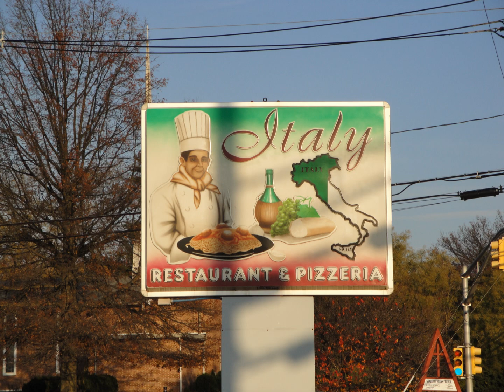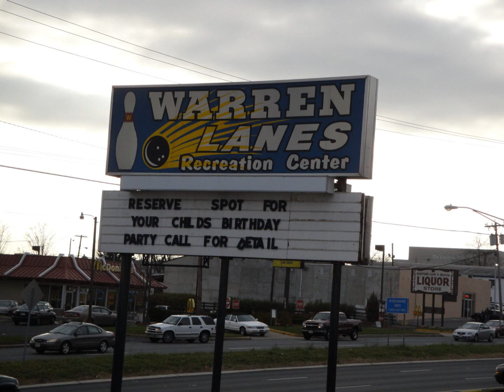Photos of Phillipsburg, NJ with SONY Cyber-shot DSC-W290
Image size were 3000 x 4000 HD now 1440 x 1080 HD used Ulead VideoStudio 11 Plus